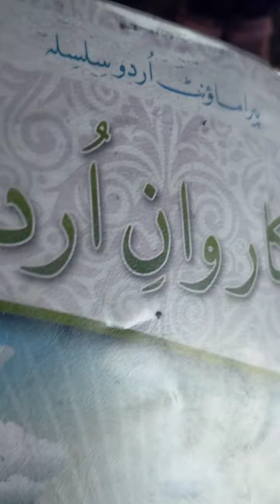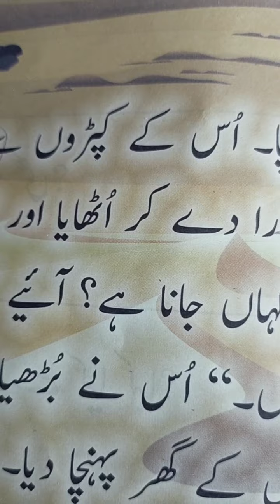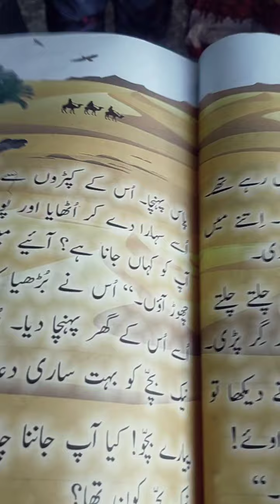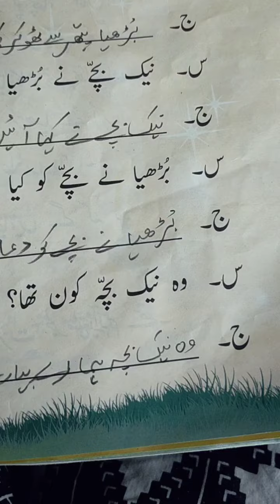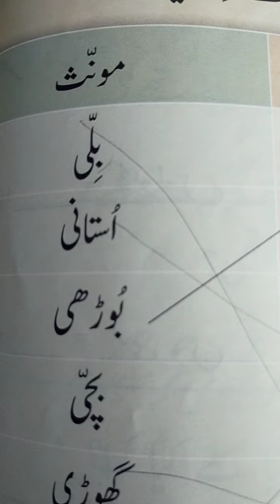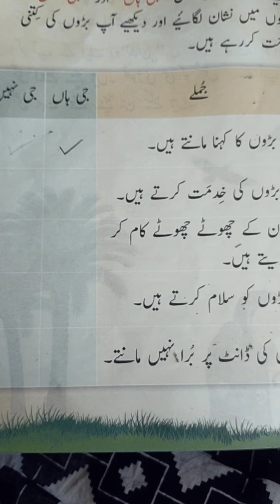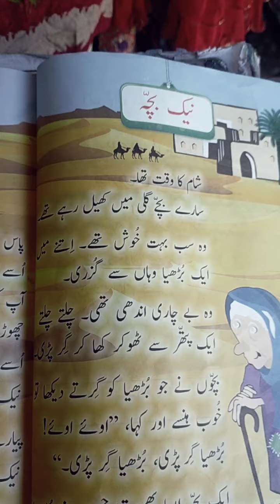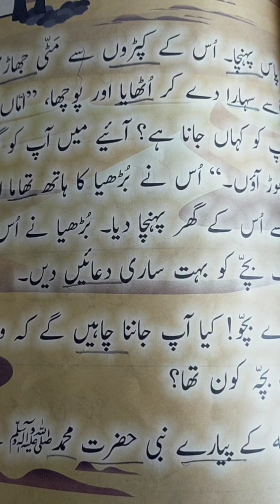Book 1 karvane Urdu sabak number 2 neck baccha/Naheed Sarfraz/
The School of Lahore